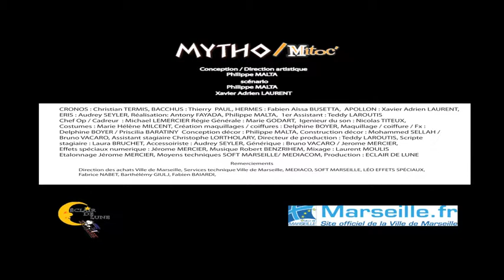MYTHO/MITOC' 6/12 " roimain VS grec"